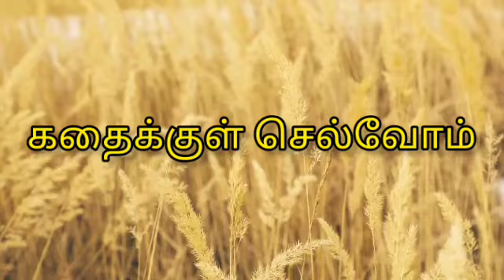தோகை நாய்கள்|பகுதி 41|velpari|tamil history|velpari story in tamil|tamil stories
வேள்பாரி  Velpari ,
Odhuvadhu Ozhiyel
பறம்பு வேளிர்கள் , சேரர்கள் , சோழர்கள்

1) this video has no negative impact on the original works (it would actually be positive for them)
2) this video is also for teaching purpose
3) it is not transformative in nature

ODHUVADHU OZHIYEL  does not own the rights to this video clips.
They have, in accordance with their use, been repurposed  with the intent of educating and inspiring others.